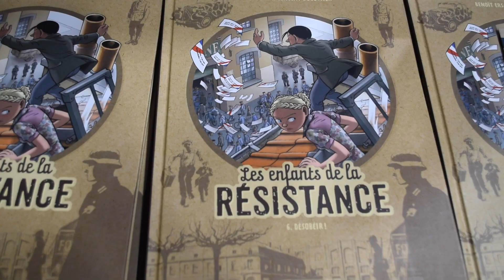Angoulême 2020 - le Festival de la BD aux couleurs des Éditions Le Lombard - after movie !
Un nouveau Festival International de la Bande Dessinée d'Angoulême s'achève, mais quelle superbe édition avec vous tous !
Merci à tous nos partenaires, à nos autrices et auteurs, et à vous le public pour cette magnifique expérience 🎉
Et vous, ça vous a plu ? Arriverez-vous à retrouver tous les artistes cachés dans cette vidéo ?

À très bientôt pour de nouvelles aventures en bande dessinée ! 📚